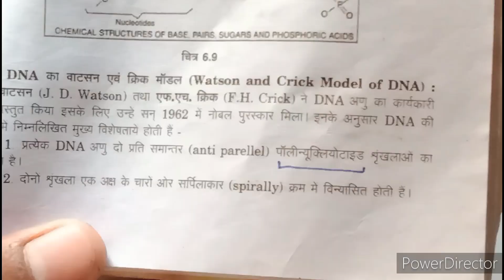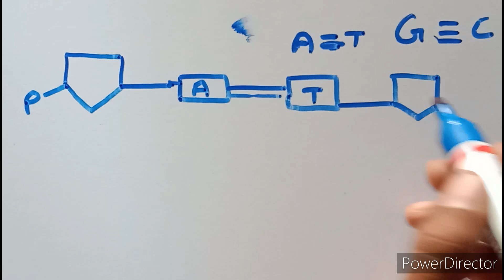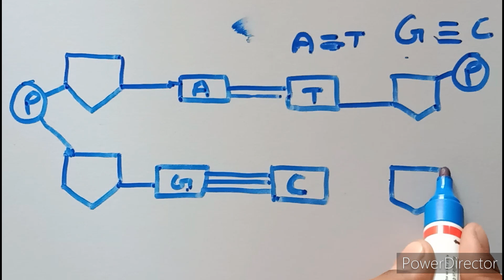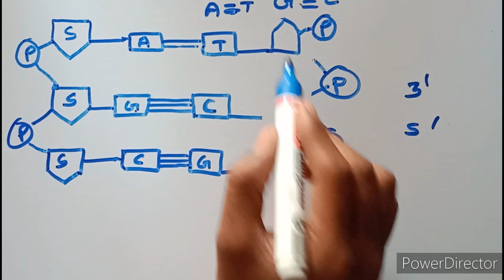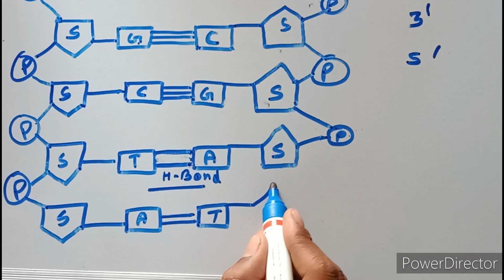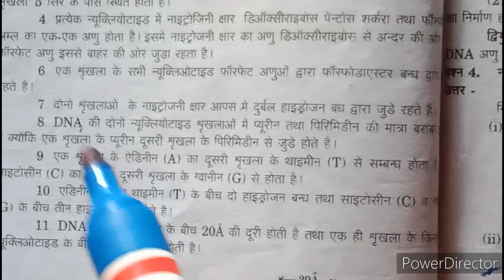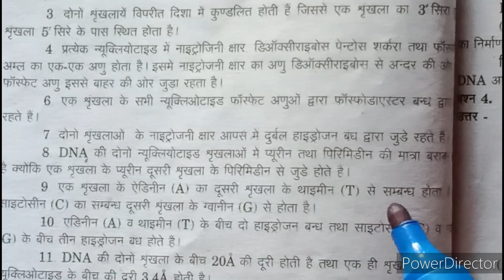DNA का वाट्सन एवं क्रिक माॅडल/Watson and Crick Model Of DNA/DNAकी व्दिकुण्डलितसंरचना/bsc2ndsemester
Hlw friends

Is video me apko Bsc 2nd semester chemistry ka Unit :- 3 Chemistry Of Nucleic Acid jisme apko bhut jyada hi most important topic
btaya gya h